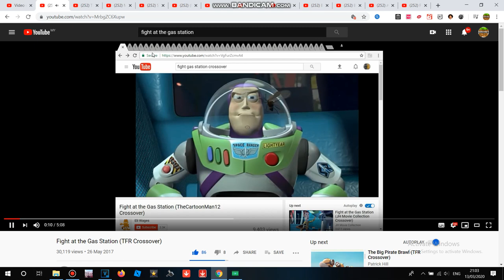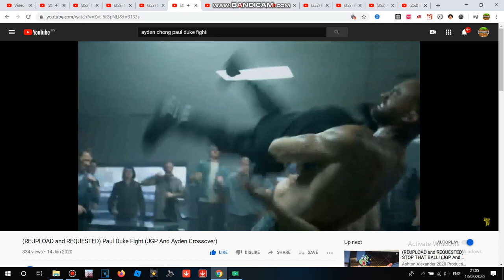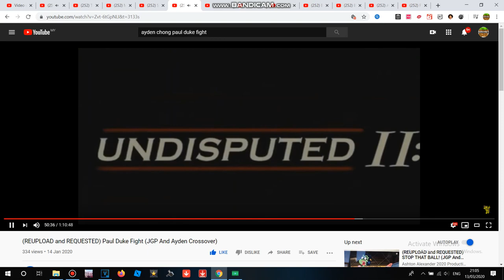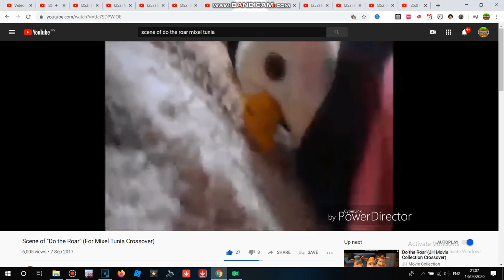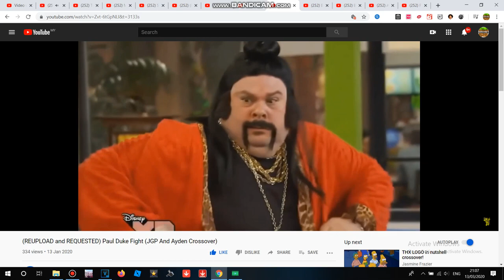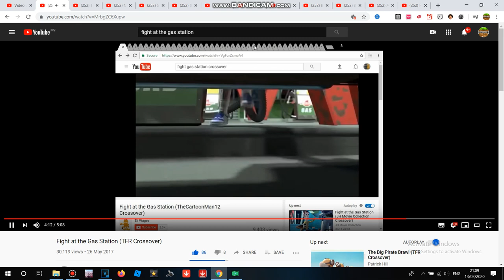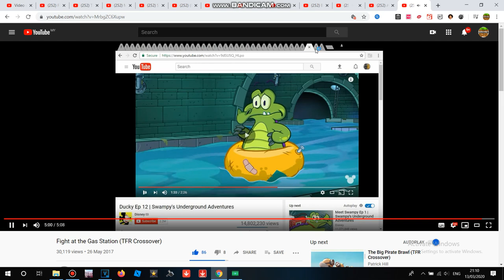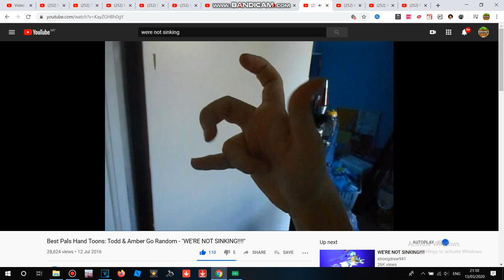Fight At The Gas Station (JGP & Ayden Crossover) (DON'T BLOCK OR TAKE THIS VIDEO DOWN)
I Don't Own Toy Story,Copyright Music,Paul Duke,Chinese Movies And Other Clips